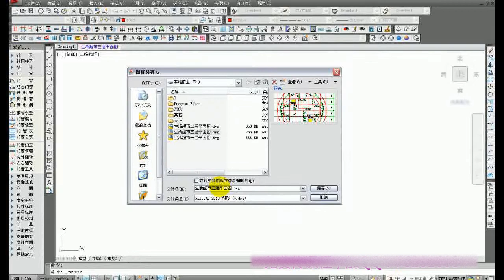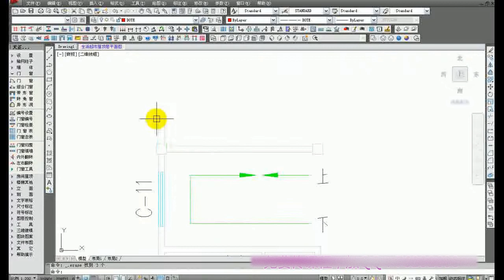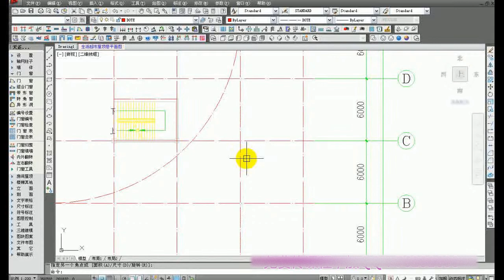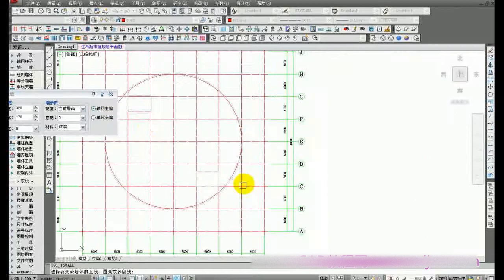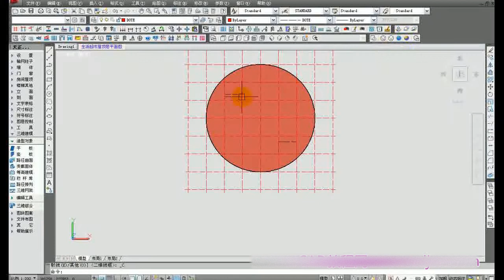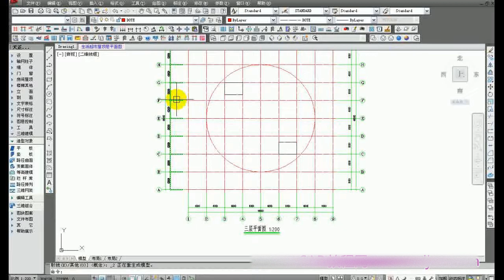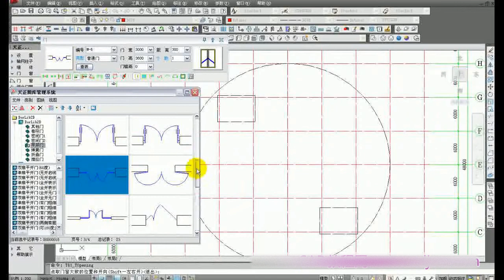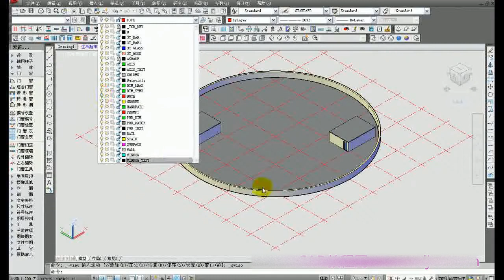TArch 天正建築教學视频-高級教程 - 第十二章 - 12 4 超市屋顶平面图的绘制